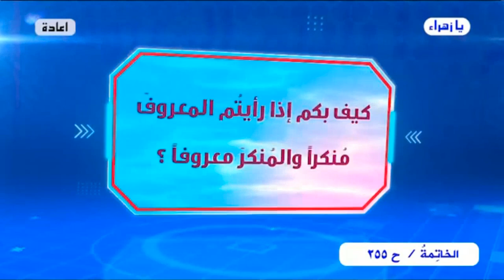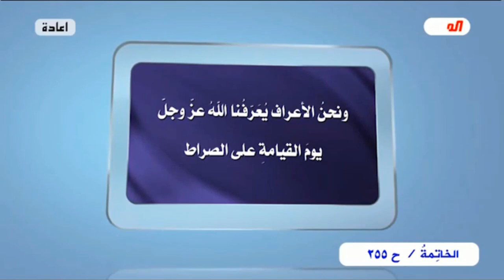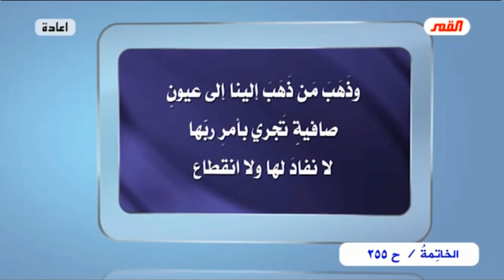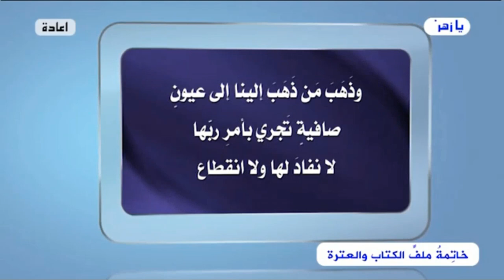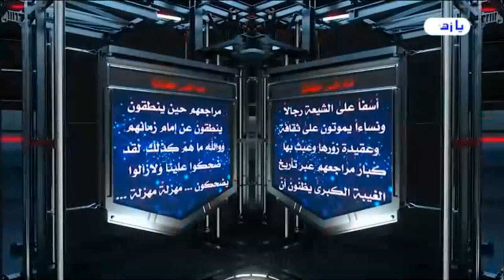برنامج الخاتمة - الحلقة (255) // يا إمام..هل من خبرٍ أم إن الإنتظارَ يطول؟ //عبد الحليم الغزي(مقطع2)